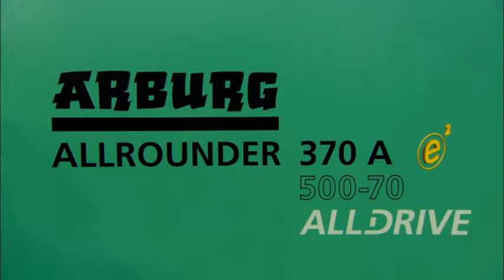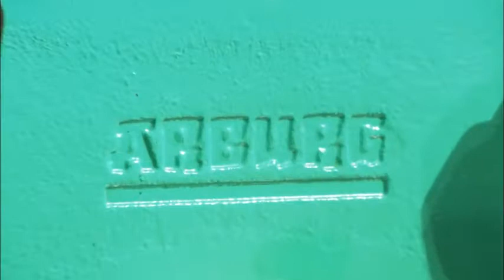Linear motor Regulated injection with up to 2000 mm sec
Source by arburg official